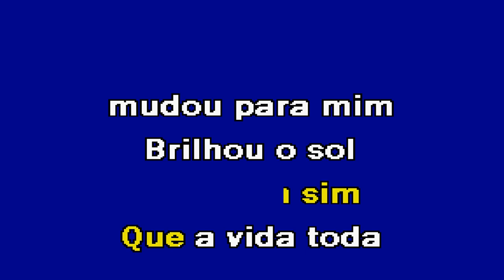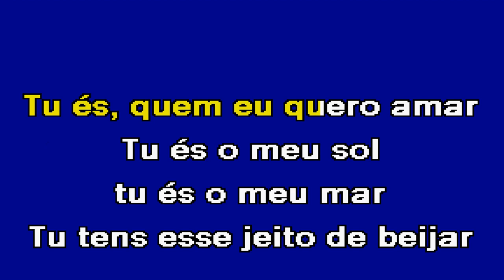TU ÉS O SOL Lorenzo Karaoke